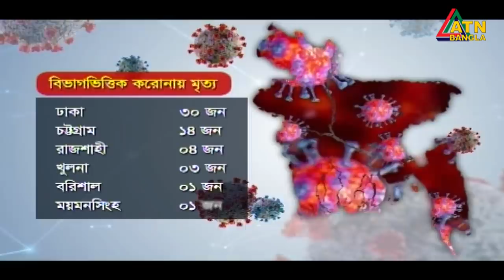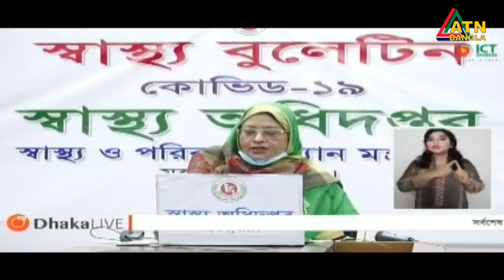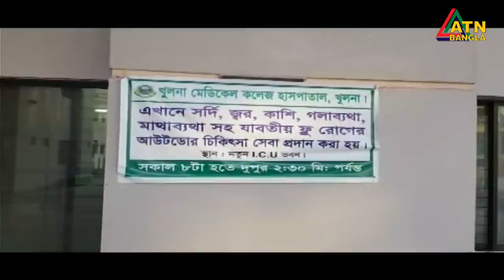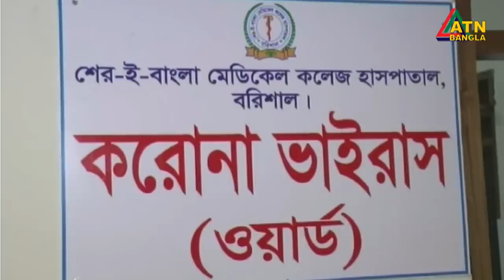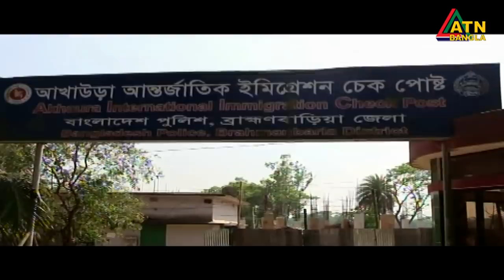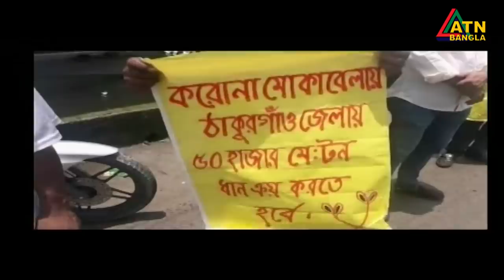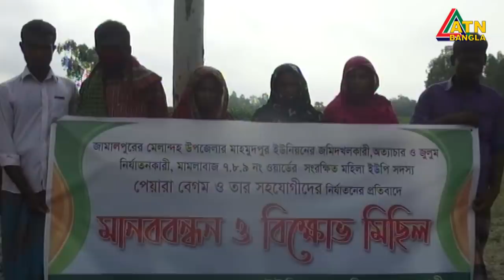এটিএন বাংলা গ্ৰামগঞ্জের সংবাদ | 16.06.2020 | ATN Bangla Gramgonjer News